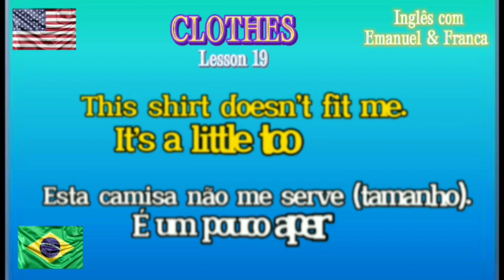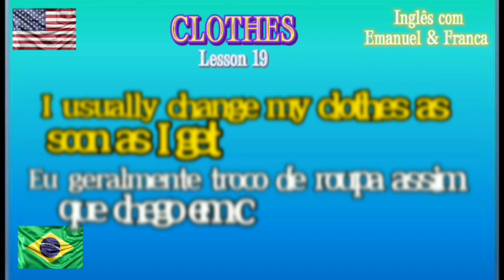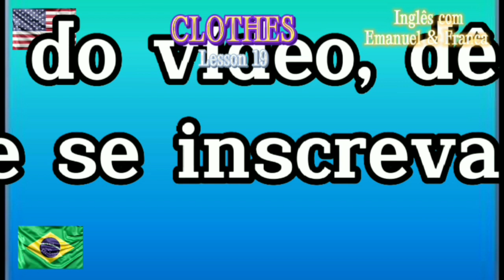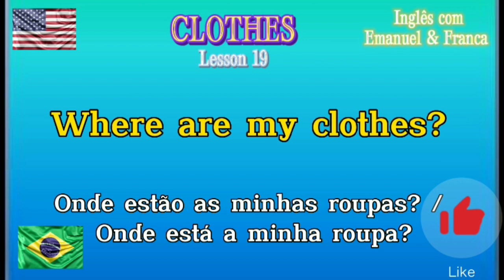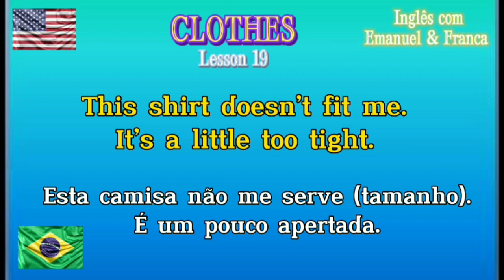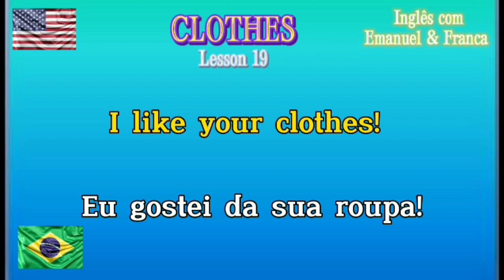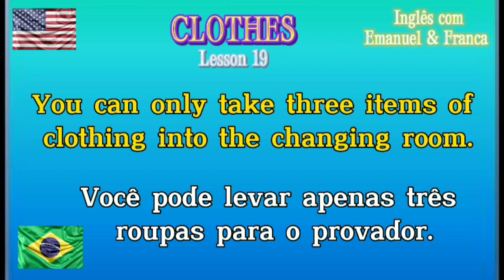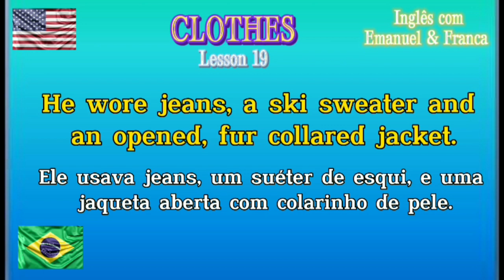Aprender Inglês com Frases Úteis - Roupas Vocabulário.Learn English with Useful Phrases - Clothes.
Melhore seu listening and Speaking.
Neste vídeo você aprenderá diversas frases úteis em inglês com a tradução para o português. Aprenderá também Vocabulário Roupas (Clothes).

Por Exemplo:
Where are my clothes? [Onde estão as minhas roupas? / Onde está a minha roupa?]

I like this shirt, but it’s too small for me. Do you have this in a larger size? [Eu gostei desta camisa, mas ficou pequena para mim. Você tem de um tamanho maior?]

These pants are too big for me. [Esta calça ficou grande para mim.]

Those pants are too short for you. [Essa calça ficou curta para você.]

This shirt doesn’t fit me. It’s a little too tight. [Esta camisa não me serve (tamanho). É um pouco apertada.]

That coat really suits you. [Esse casaco cai muito bem em você.]

The dress fits, but it doesn’t suit me. [O vestido serve (tamanho), mas não me cai bem (aparência).]

Take off your clothes, they’re wet. [Tire a roupa. Ela está molhada.]

I usually change my clothes as soon as I get home from work. [Eu geralmente troco de roupa assim que chego em casa do trabalho.]

I’d like to try on this shirt. [Eu gostaria de experimentar esta camisa.]

She is wearing a dress. [Ela está usando um vestido.]